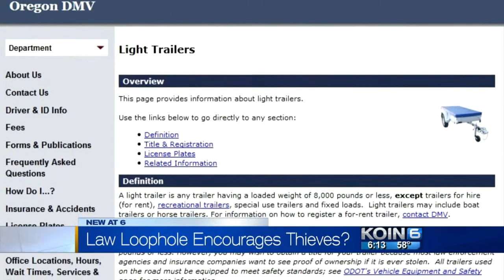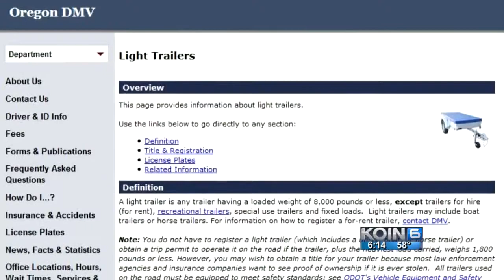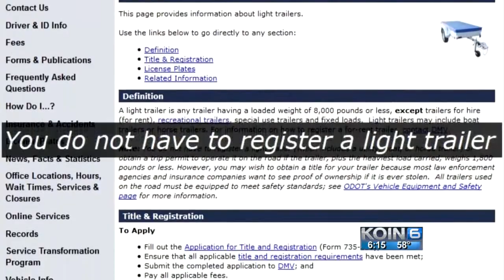Trailer theft reveals loophole in interstate sales